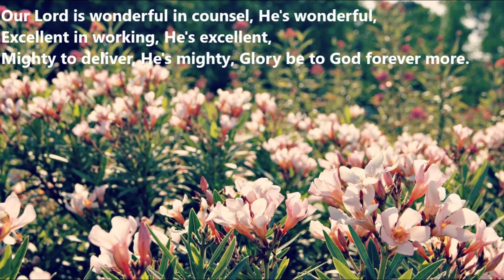Our Lord is wonderful in councel He's wonderful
Our Lord is wonderful in counsel He's wonderful,
Excellent in working, He's excellent,
Mighty to deliver, He's mighty,
Glory be to God forever more.